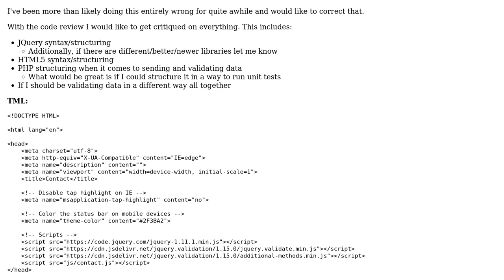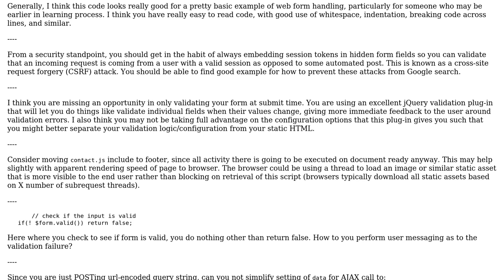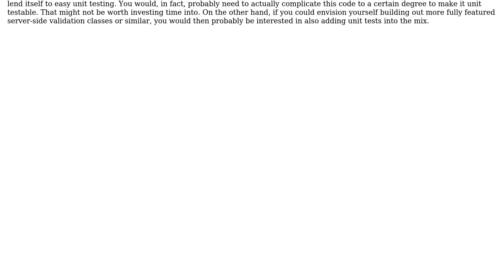Code Review: Structuring basic client side / serverside email form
With thanks & praise to God, and with thanks to the many people who have made this project possible! | Content (except music & images) licensed under CC BY-SA | Music | Images & others | With thanks to user Mike Brant user Jamal user beckah and the Stack Exchange Network Trademarks are property of their respective owners. You are responsible for your own actions.